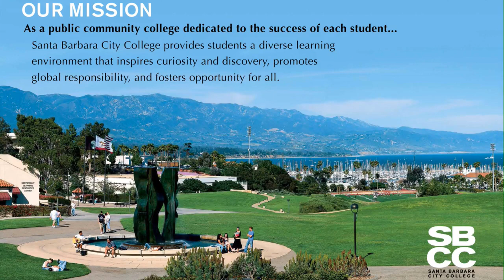SBCC Board of Trustees 2/14/2019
Be advised: video includes explicit language